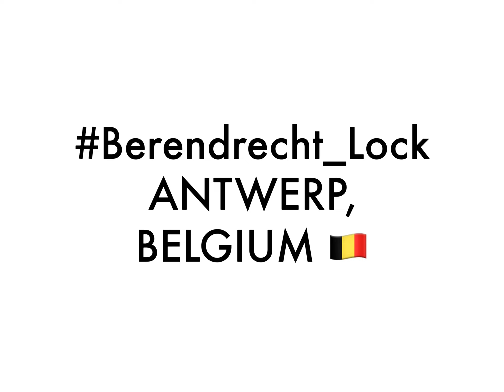Tʜᴇ Bᴇʀᴇɴᴅʀᴇᴄʜᴛ Lᴏᴄᴋ # This is the world's second largest lock, Port of Aɴᴛᴡᴇʀᴘ ɪɴ Bᴇʟɢɪᴜᴍ 🇧🇪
This is the world's second largest lock, giving access to the right-bank docks of the Port of Aɴᴛᴡᴇʀᴘ ɪɴ Bᴇʟɢɪᴜᴍ 🇧🇪